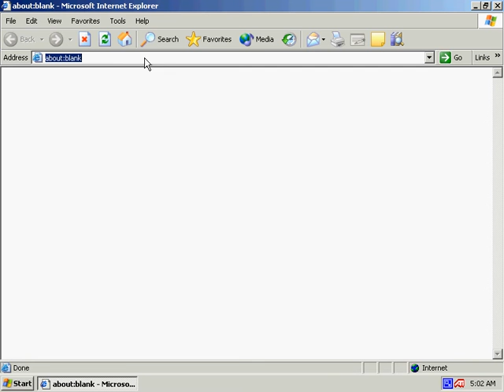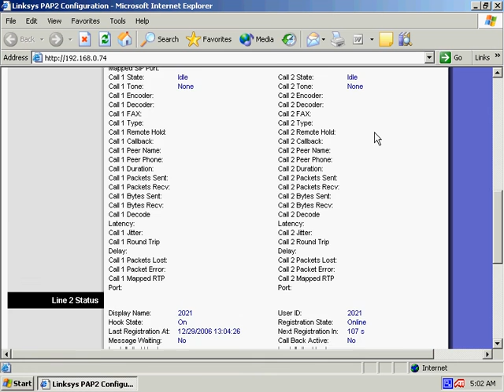VoIP Video 2006: Linksys PAP2 Status Page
Linksys PAP2 Status Page

OnnoCenter